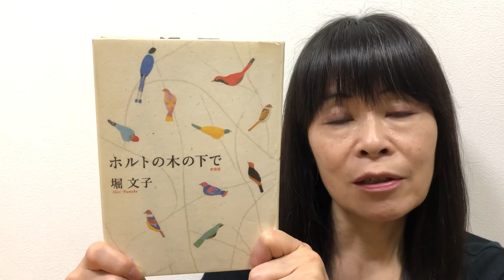ホルトの木の下で 堀文子